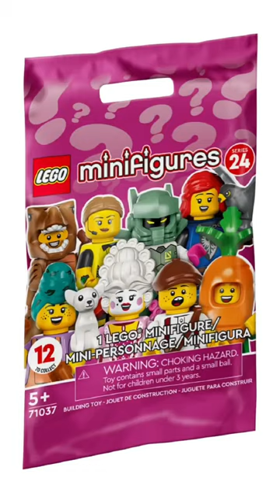レゴ ミニフィギアシリーズ24